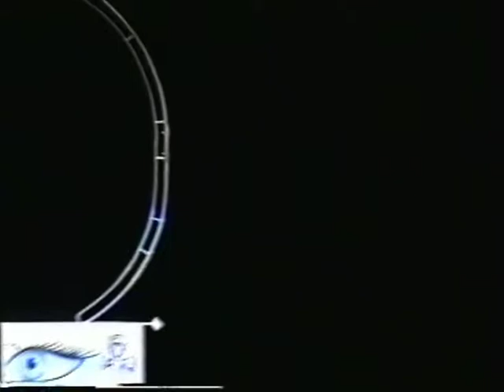Romanoffs & plate act represented by : Int. Show productions GbR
Int. Show Productions